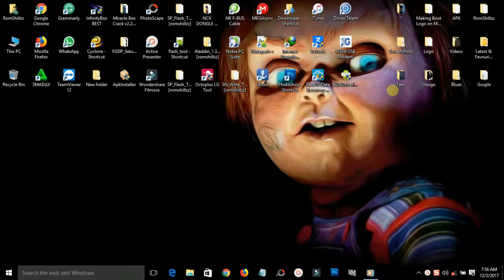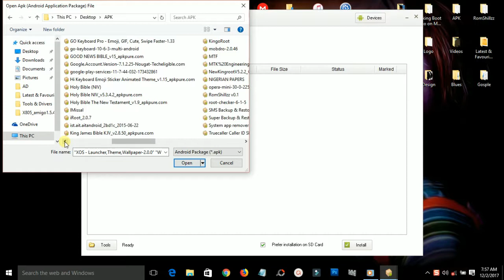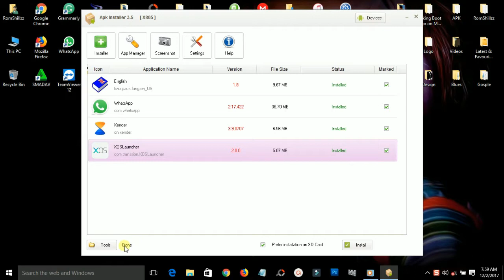How To Install Android Apps (Apk) From PC Using Apk Installer - [romshillzz]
This video is a tutorial on How To Install Android Apps (Apk) From PC Using Apk Installer.